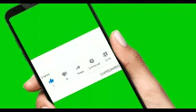FIND OUT WHO ATIKU PICKED AS HIS VICE BETWEEN WIKE AND OKOWA